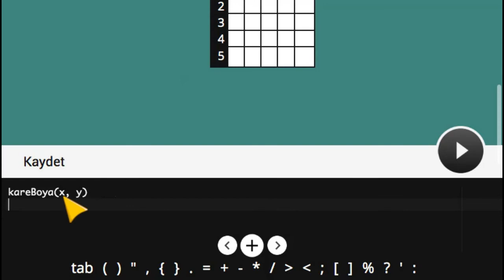Çözüm #2 - Kare Boyama Alıştırması - Kodlama Eğitimi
Çocuklar için kodlama eğitim uygulaması; kare boyama, hareket ve etkileşim alıştırması görev çözüm videosu.